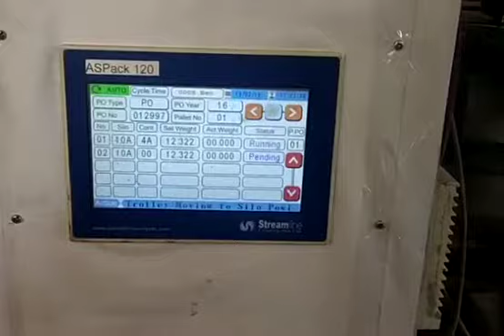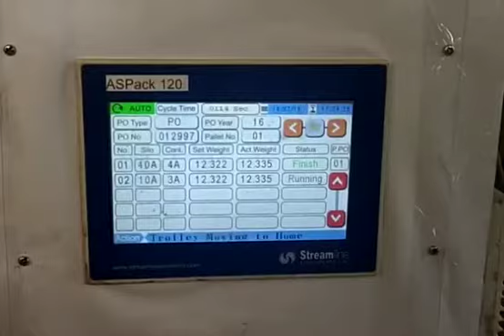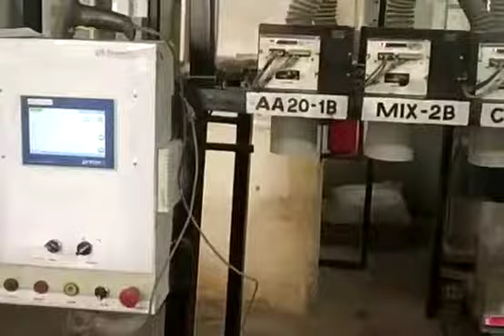Autobatching weighing and data logger for multiple grains powder. Erp base data logger siloautomatic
P C base Automation solution for food industry.
P C base Automation solution for rice packing industry.
P C base Automation solution for textile(clothes) industry.
P C base Automation solution for medical industry.
P C base Automation solution for abrassive industry.
P C base Automation solution for jute industry.
Any many more dedicated plc controller
Plastic industry, scrab billing ,taping machine ,surface granding machine, press machine,
Automatic silo controller with local server / Erp base integrated QR Code scanner.
आज हम इस वीडियो में

automatic
  MULTIPLE INGREDIENT BATCHING
एवं
WEIGHING   के विषय मे देखेंगे ।
इस controller का उपयोग किसी भी प्रकार के Major, minor and micro ingredient  को automatic BATCHING,
 BULK WEIGHING
 DATA RECORDING एवं  data को quick analaysis करने के रुप मे किया जाता है।

 ये मल्टीफंक्शनल कंट्रोलर हैं जिसमें माइक्रो कंट्रोलर को शामिल किया गया है। जो इसे सबसे लो मेंटेनेंस और लागत प्रभावी समाधान बनाता है। ये कंट्रोलर स्ट्रीमलाइन कंट्रोल्स प्राइवेट लिमिटेड कंपनी का manufacturing किया हुवा प्रोडक्ट  है। ये मॉडल Aspack 115 मॉडल है जो  स्पेशल autobatching weighing एवं data recoder  कंट्रोलर है।

मान लिजिए अभी यदि existing process मे किसी अलग अलग mixe को ready करने के लिए।
 अलग अलग श्रमिक दिये गए टिकेट के अनुसार अलग अलग gradient ko collect  करते है यदी टिकेट मे 5 graident है तो
 वे 5 graident collect  करेगे  उसको weigh करेगे और weigh किये  गए  graident को जरुरत के मसीन को provide करते है। जिसका कोई automatic actual work history नही बनता है। human error कि traceability नही होती है बीच बीच मे  product loss होती रहती है।
तो ये सभी process को करने मे weight loss एवं weight gain error hoti है
graident ki wastage hoti hai.
empolyee  fatigue hota है एवं कई  manual error hota है।

तो ये इस प्रकार के process मे automatic batching for multiple graident weighing  एवं real time मे
data traceability के लिए implement kiya जाता है।
इसको उदारहन के लिए multiple silo with multiple gradient मे automatic batching system implement करते है।

तो सभी silo के pipe मे fail safe valve with manual lever एवं sencer  fitt कि जाती है। silo pipe के समानांतर track लगायी जाती है और track पर  servo base trally लगायी जाती है  जिसमे position sensor होता है। trally के उपर  अधिकतम 8 vassale और सभी के high accurecy weighing scale होता है ।
इसमे सबसे खास बात है कि fail safe valve first 100से 50% weight तक  100% open होता है फिर balance 50 to 20%  weight के लिए 50% open होता है  accordingly 10 पर 10%  और zero पर close हो जाता है।

ये ERP base या
server base  होता है  ।
इसमे PLC Q R Code scanner integrated   होता है जो operation को user fraindly बनाता  है  जिससे manual error नही होता है।
और  फिर इसको lan cable ki सहायता से आपके जरुरत के PC मे connect कर दिया जाता है।

इसमे company  के आवश्यकता अनुसार  desktop पर अलग अलग automatic report generate कि जाती है।

जिससे organization को ये मालुम हो जाता है कि
आज कौन कौन सी material Expenditure हुआ है और किस किस काम के लिए Expenditure हुआ है।

 material का Expenditure हुआ है उसमे कौन कौन सी employee उनके  superviser एवं manager है।
ये सभी update real time और date के साथ होता है।
इससे material ka wastage और।material कि stock  कि जानकारी आसानी से मिल जाता है।
job कि real time status पता होता है।

 यदि कोई एसा job जिसकि
 accurecy
 weight
 के अधार पर निर्धारित होता है और इस प्रक्रिया मे कोइ error आ जाता है।
तो error ko report मे आसानी से check किया जा सकता है।

इस report ko
यदि operator wise देखते  hai
तो इसमे

empolyee के काम करने कि समय
break समय
empolyee कि काम कि जगह
empolyee कि काम कि value
empolyee कि काम कि प्रकार
empolyee कि incentive

इस प्रकार से आप अंय report भी check कर सकते है
जैसै कि
machine wise
department wise
date wise
item wise
product wise
report for अकाउंटेंट
 ये सभी report automatic generate किया जाता है।

ये report format customize होता है
जो कि report format आपके जरुरत के अनुसार  अलग अलग design  किया जा सकता है।

इससे पेपर work को कम किया जा सकता है।

company डाटा का  access  अपने आवश्यकता  अनुसार अलग अलग department  मे दे सकती है।

तो ये सभी इस device ka benifit है

अब आप जिस P C मे report generate करना चाहते है उस P C मे S Q L Sarvar रहना चाहिए।

We do world wide automation solution.
Contact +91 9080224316, whatsaap no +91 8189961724 , 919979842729